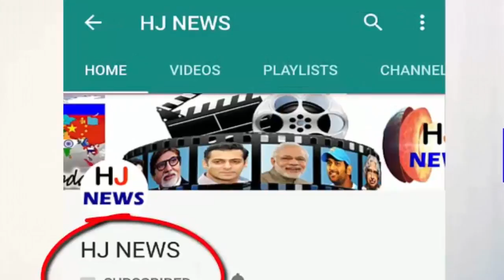छोटे कान वाले होते हैं धनवान और ताकतवर, ऐसे जान सकते हैं किसी का भी स्वभाव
According to oceanography, the ear is also a part that expresses the nature of any human. The fourth sense of the ear is the sense organs. A part of it appears outside the body whereas one part is inside the body.
Small ears - Those who have little ears, they are strong. These can be trusted. He is also interested in the field of art. They are friendly. They are also rich.
Big ears - Such people are worky and practical. But sometimes they become angry too. They do not like any work late-latifera. Believe in doing all these work in a systematic manner.
Wide ears- Such people get happiness, prosperity, austerity in their life. They are also opportunistic as well. So their friends are less. These are written and written on a high post.
If someone's ears are rising upward, then it is a symptom of shame, shame and hesitation, and if the ear is tilted towards the neck, then this sign is alertness, caution, suspicion and silence tendency.
HJ NEWS !!